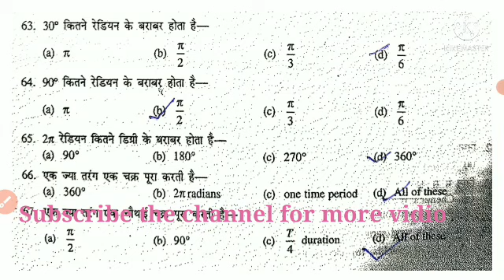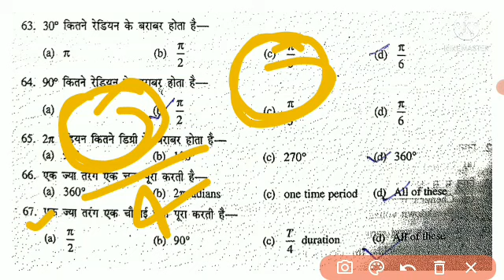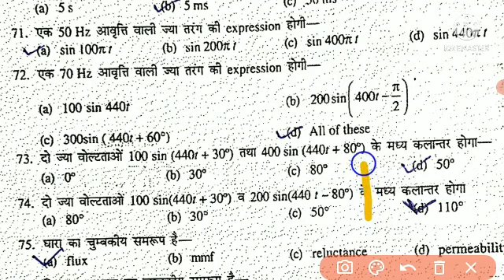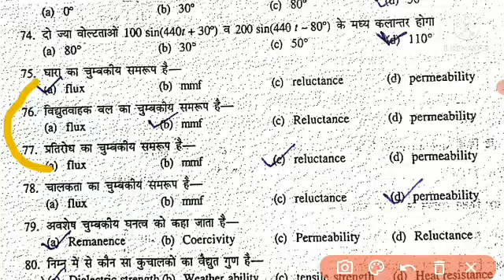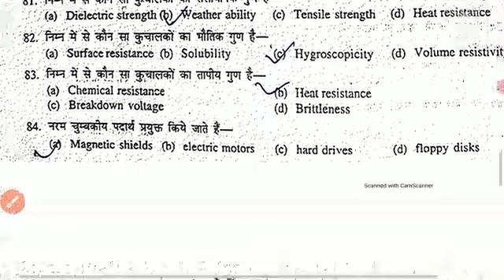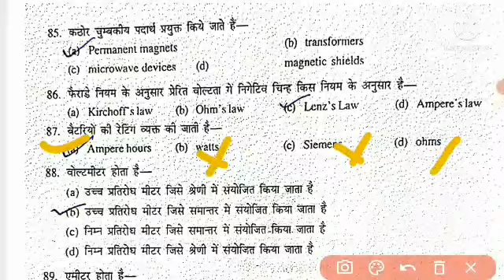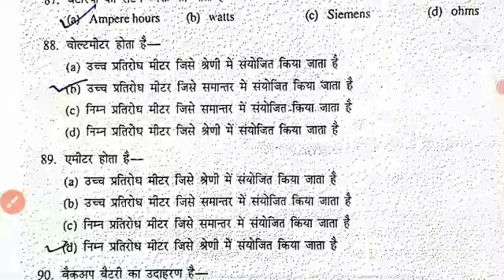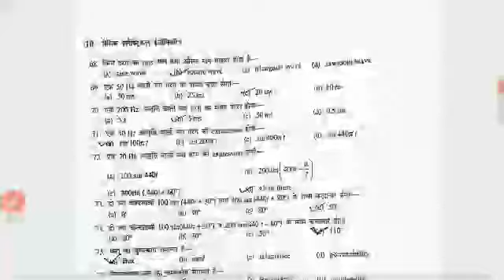BESIC OF ELECTRICAL ONLINE EXAAM OBJECTIVE QUESTION PART 06 POLYTECHNIC SECOND SEMESTER ALL BRANCH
Besic of electrical part 06 objective question polytechnic second semester